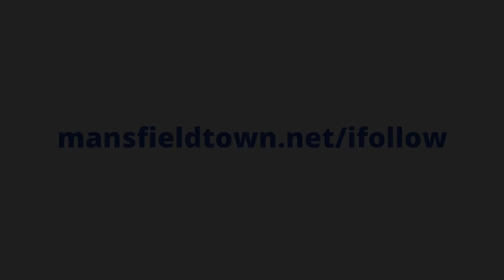Ollie Clarke on win against Newport